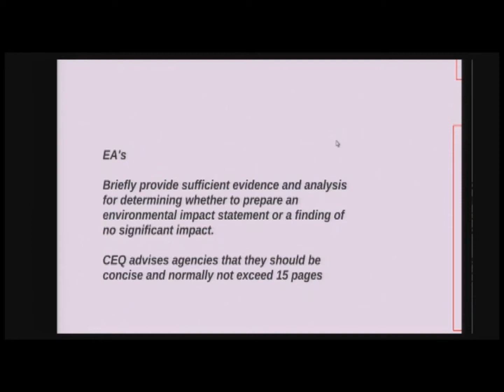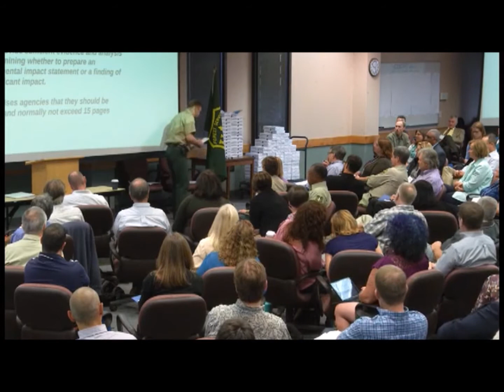How Paperwork Stymies Active Management on National Forests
A top U.S. Forest Service official illustrates the analysis paralysis that commonly prevents the agency from restoring our national forests. Unlike other agencies it can take four years, at a cost of $1 million, to complete paperwork to implement a single project. Fortunately people like Associate Deputy Chief Chris French (speaking in the video) are trying to change this broken process that has failed our forests and communities. We hope he's successful.